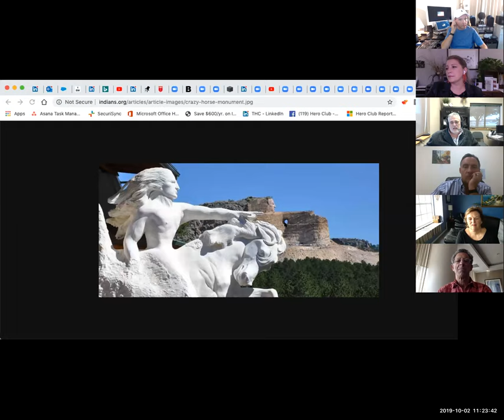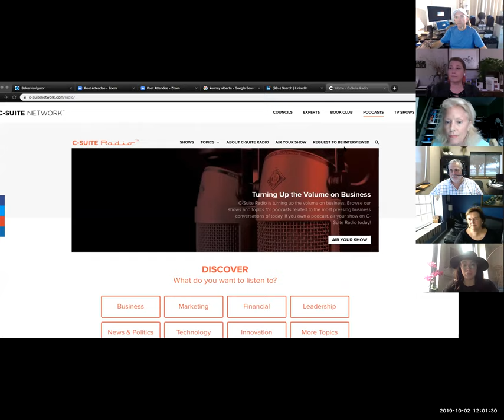September 2019 Crazy Horse Hero Club Event Recap